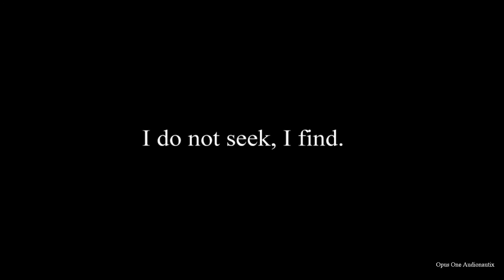LARA Christie Laurasia Pair Tumbler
ブランド ララクリスティーの、上品な時間を演出するペアグラス タンブラー。
1つ1つ手作業で作られるグラスに、同じく手作業でプラチナの縁巻きを施した高級感あふれる逸品。